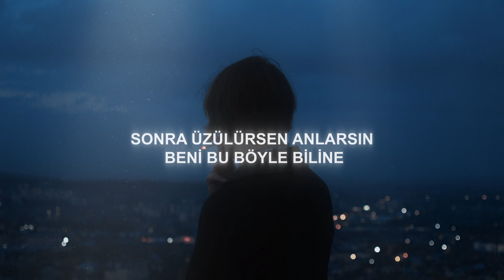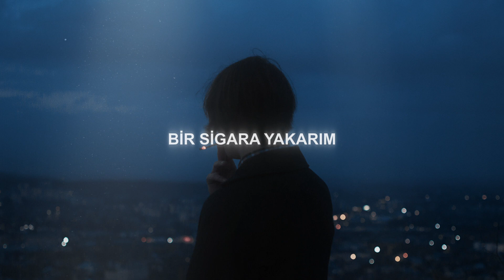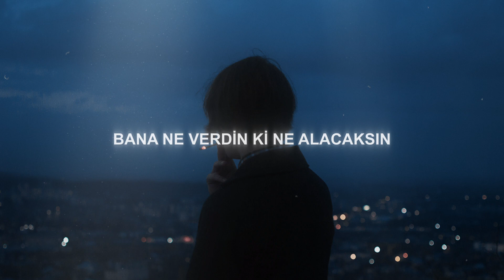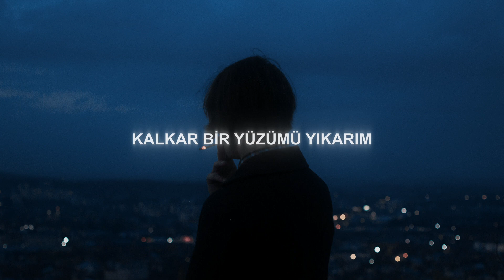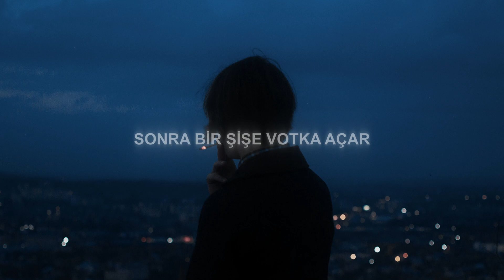Turuncu Gökyüzü - Votka & Sigara (Sözleri)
Turuncu Gökyüzü - Votka & Sigara Sözleriyle
Sana göre buralarda bir şey kalmadı güle güle,
Bulursun aşkı belki başka kalpte güle güle,
Dolanırsın başka hayatların diline diline,
Sonra üzülürsen anlarsın beni bu böyle biline.

Olsun,
Bana ne verdin ki ne alacaksın.
Belki,
Bir gece yarısı düşersen aklıma.

Kalkar bir yüzümü yıkarım,
Bir aynaya bakarım.
Sonra bir şişe votka açar,
Bir sigara yakarım.